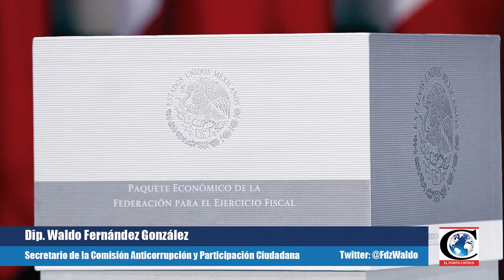"Sector Salud, intocable; sería ilógico e inhumano RecortesGastoPúblico": Dip. Waldo Fdz.